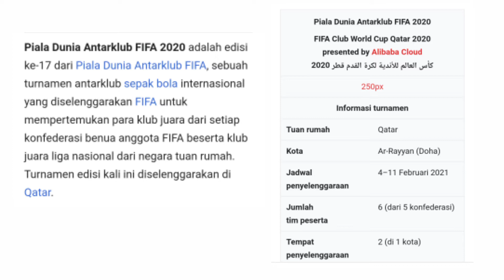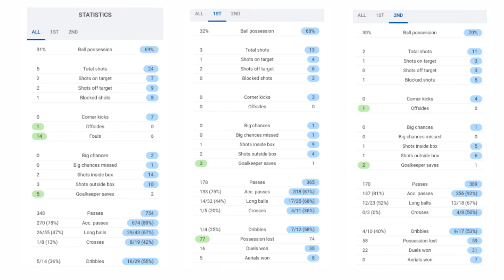AL AHLY vs BAYER MUENCHEN (0-2) SEMI-FINAL FIFA CLUB WORLD CUP 2020 Piala Dunia AntarKlub FIFA 2020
AL AHLY vs BAYER MUNICH (0 - 2) SEMIFINAL FIFA CLUB WORLD CUP 2020
Piala Dunia Antar Klub FIFA
FIFA CLUB WORLD CUP QATAR 2020
PIALA DUNIA ANTAR CLUB FIFA QATAR

Semifinal (7 & 8/2/2021)
Palmeiras vs UANL 0-1 (Andre-Pierre Gignac 54'pen)

Al Ahly vs Bayern Muenchen 0-2 (Robert Lewandowski 17', 86')

Perebutan Tempat Ketiga (11/2/2021)

Palmeiras vs Al Ahly

Final (11/2/2021)
Tigres UANL vs Bayern Muenchen

Susunan pemain Al Ahly vs Bayern Munchen:

Al Ahly (4-2-3-1): Mohamed El Shenawi, Mohamed Hany, Badr Banoune, Ayman Ashraf, Ali Maaloul (Yasser Ibrahim 28'), Hamdi Fathi, Amro Al Sulaya, Hussein El Shahat (Salah Mohsen 69'), Mohamed Magdy (AliouDieng 70'), Taher Mohamed (Mohamed Sherif 83'), Mahmoud Karaba (Walter Bwalya 69')
Pelatih: Pitso Mosimane.

Bayern Munchen (4-2-3-1): Manuel Neuer, Benjamin Pavard, Jerome Boateng (Niklas Suele 77'), David Alaba, Anthony Davies, Joshua Kimmich, Marc Roca (Corentin Tolisso 69'), Serge Gnabry (Leroy Sane 62'), Thomas Mueller (Eric Maxim Choupo-Moting 62'), Kingsley Coman (Jamal Musiala 77'), Robert Lewandowski
Pelatih: Hansi Flick.

Piala Dunia Klub FIFA 2021 akan menjadi turnamen tujuh tim yang akan dimainkan di Jepang, badan sepak bola mengumumkan pada hari Jumat.

FIFA berharap bisa menggelar turnamen di China dengan struktur baru, yang akan melibatkan 24 tim klub dari seluruh dunia.

Namun, pihaknya setuju untuk menunda acara tanpa batas waktu, untuk menjadwal ulang Euro 2020 dan Copa America 2020 karena pandemi COVID-19.

Format apa yang seharusnya dimiliki turnamen?

China seharusnya menjadi tuan rumah edisi pertama dari FIFA Club World Cup yang diperluas pada tahun 2021, yang oleh presiden FIFA Gianni Infantino digambarkan sebagai "Piala Dunia [Klub] pertama yang nyata dan benar".
Turnamen itu seharusnya bertambah dari tujuh tim menjadi 24 tim. Rencananya akan digelar pada bulan Juni dan Juli, dimulai dengan play-off antara perwakilan Oceania dan kualifikasi Asia ketiga.  Delapan tim Eropa akan terlibat.
Namun, rencana tersebut terbukti sangat tidak disukai oleh tim-tim Eropa.

Apa yang dikatakan FIFA?

Berbicara kepada Dewan FIFA, Infantino mengumumkan bahwa rencana perluasan turnamen Piala Dunia Antarklub ditunda.
Dia menegaskan bahwa tanggal baru masih dikerjakan untuk perluasan Piala Dunia Klub dan membual bahwa itu akan menjadi "kompetisi klub terbaik di dunia".
 “Menyusul penundaan Piala Dunia Antarklub FIFA, yang awalnya direncanakan berlangsung pada 2021 di slot yang sebelumnya disediakan untuk Piala Konfederasi FIFA, Dewan memutuskan bahwa Piala Dunia Antarklub, dalam format saat ini dengan tujuh tim, akan diselenggarakan untuk  akhir 2021 dan hak tuan rumah untuk kompetisi ini diberikan kepada Jepang, ”kata FIFA kemudian dalam sebuah pernyataan.

Bagaimana klub akan bereaksi?

Klub-klub Eropa khususnya akan lega dengan berita tersebut.
Asosiasi Klub Eropa (European Club Association / ECA) sebelumnya mengatakan bahwa setiap kompetisi baru harus menjadi bagian dari kerangka kerja yang disepakati untuk kalender pertandingan internasional pasca-2024.
Anggota dewan ECA menandatangani surat yang mengungkapkan keprihatinan tak lama setelah rencana itu diumumkan pada 2019.

Bagaimana dengan Piala Dunia Antarklub berikutnya?

FIFA telah memindahkan Piala Dunia Antarklub 2020 ke Februari tahun depan setelah pandemi COVID-19 memengaruhi akhir kejuaraan kontinental di seluruh dunia.
Turnamen tersebut masih akan dimainkan di Qatar tetapi telah dipindahkan dari tanggal aslinya pada bulan Desember.
"Piala Dunia Antarklub FIFA Qatar 2020, yang semula dijadwalkan pada Desember, telah terkena efek mengganggu pandemi pada kejuaraan klub kontinental konfederasi yang berfungsi sebagai jalur untuk acara tersebut," kata badan pengelola dunia itu dalam sebuah  pernyataan bulan lalu.

fifa club world cup 2020 schedule
fifa club world cup 2020 qatar
fifa club world cup 2020 draw
fifa club world cup 2020/21
fifa world Club cup
fifa world CLUB cup 2020
FIFA world CLUB cup Qatar
fifa club world cup 2020 bayern
fifa club world cup 2020 bayern munich
fifa club world cup 2020 fc bayern
fifa world CLUB cup Qatar 2020
fifa club world cup 2020 date
fifa club world cup 2020 final
jadwal fifa club world cup 2020
fifa club world cup 2020 location
fifa club world cup 2020 match schedule
fifa club world cup 2020 results
fifa world cup club
piala dunia antarklub
piala dunia antar klub 2020
piala dunia antarklub 2021
piala dunia antarklub 2018
format baru piala dunia antar klub
jadwal bola piala dunia antar klub
berita bola piala dunia antar klub
jadwal sepak bola piala dunia antar klub
piala dunia antar klub di qatar
hasil piala dunia antar klub tadi malam
hasil piala dunia antarklub terbaru
piala dunia antar klub tahun ini
piala dunia antar klub siaran langsung
nonton live piala dunia antarklub
nonton final piala dunia antarklub
pemenang piala dunia antar klub
semifinal piala dunia antar klub